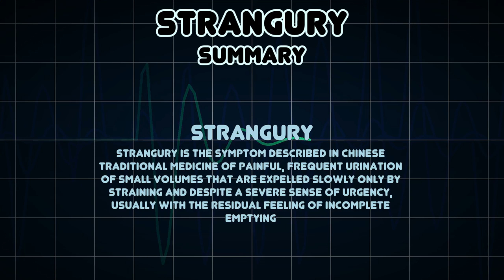Strangury (Medical Symptom)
Possible causes of Strangury (Medical Symptom)

Strangury is the symptom described in Chinese traditional medicine of painful, frequent urination of small volumes that are expelled slowly only by straining and despite a severe sense of urgency, usually with the residual feeling of incomplete emptying